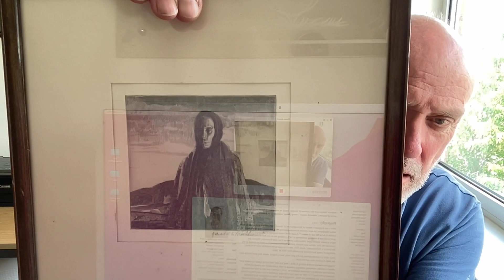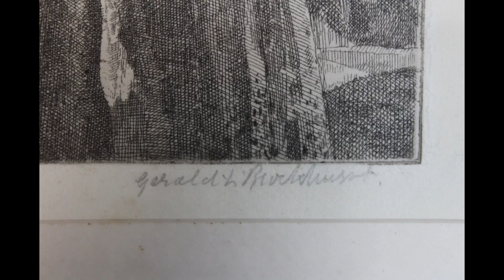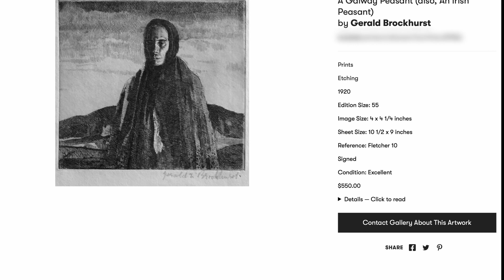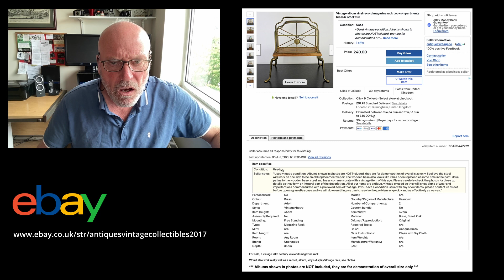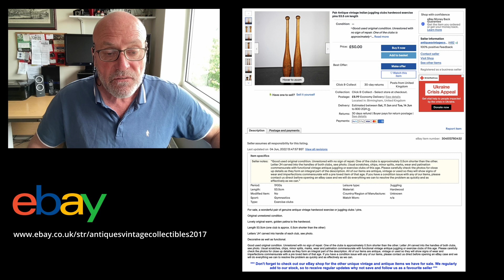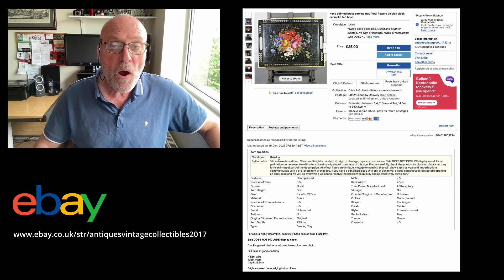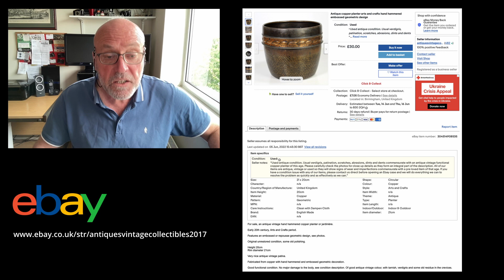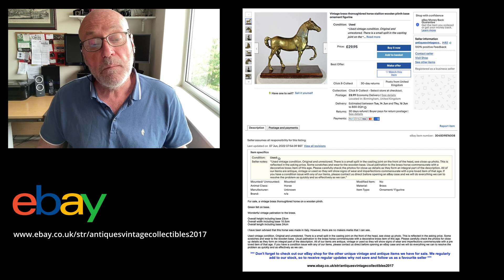Malvern Flea Market Haul & Bonus Art Sale!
This week, two films for the price of one ... we are back at the Malvern Flea Market for a haul video plus a special bonus art sale feature on eBay!

It's completely free content and I will never hide my videos behind a paywall of any kind!

If you have enjoyed this video or found it helpful, you are now able to show your support through the 'Super Thanks' button. Funding received from 'Super Thanks' will be reinvested in the channel and used to purchase better equipment and software to improve the overall quality of the videos.

To browse or buy the antiques, vintage and collectibles featured on this channel, please take a moment to visit -

Mark.